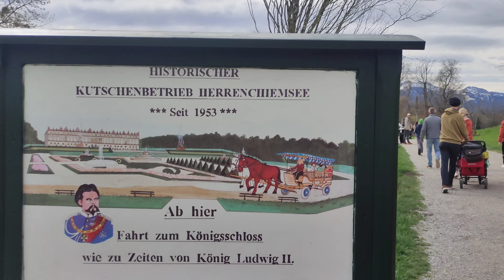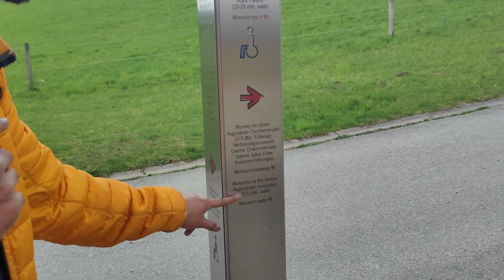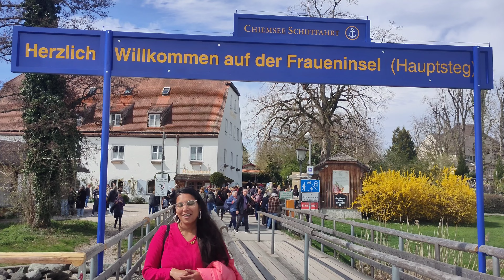kannada travel vlog